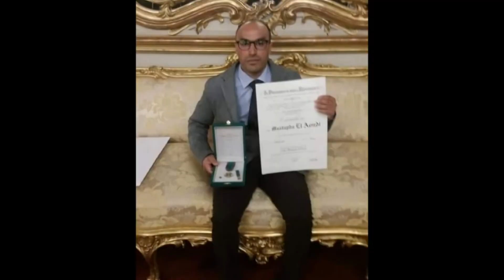CROTONE: IL SOGNO NEL CASSETTO DI MUSTAPHA EL AOUDI